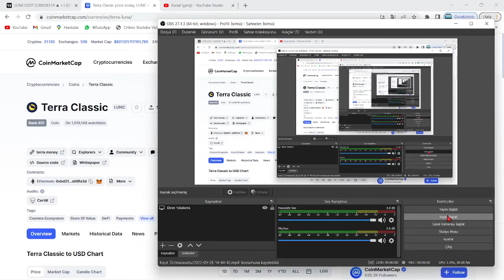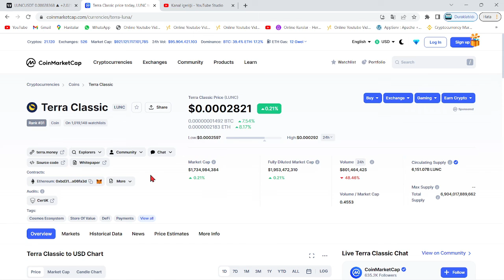TERRA LUNA ACİL!🚀DEV BORSA, LUNC COİN İÇİN DEVLETİ NEDEN KARŞISINA ALDI?🔥BORSA, LUNC İÇİN NE YAPTI?🚀